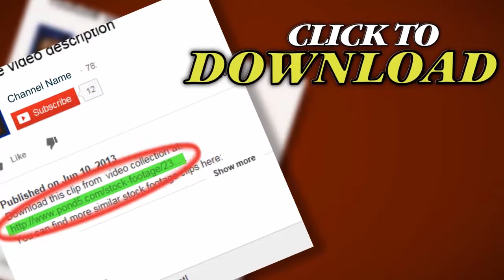Clockwork In Motion Close-Up. Stock Footage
Thank you for visiting our page Clockwork In Motion Close-Up. Stock Footage"